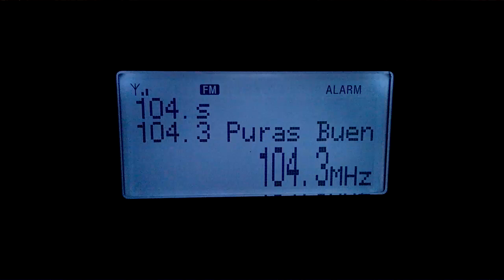FM Dx TROPO KLQB 104.3 MHz "Puras Buenas" Taylor, Texas (Austin) 05-07-2015 0553 UTC (495 Km)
"Puras Buenas" 104.3 FM (ERP: 48 Kw HAAT: 150 meters) from Taylor, Texas received in Reynosa, México

Receiver: Sony XDR-S3HD
Homemade Fm Antenna